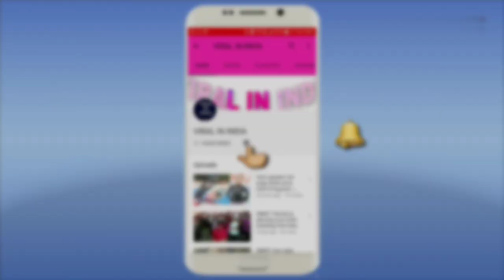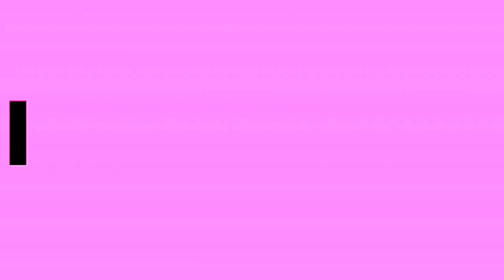HOT sports moment part 1 || VIRAL IN INDIA